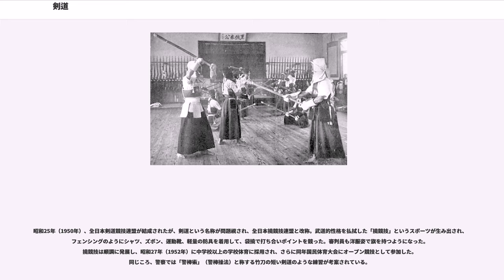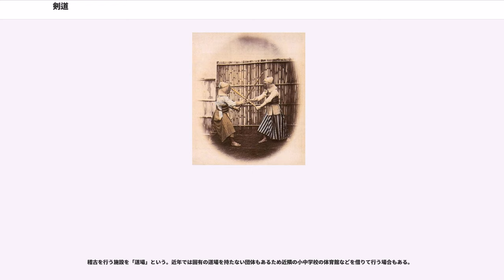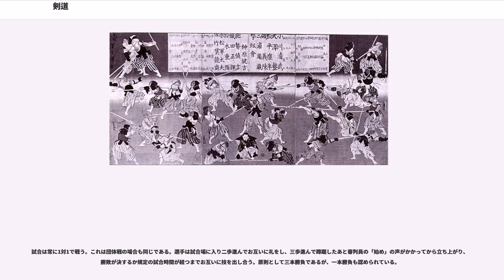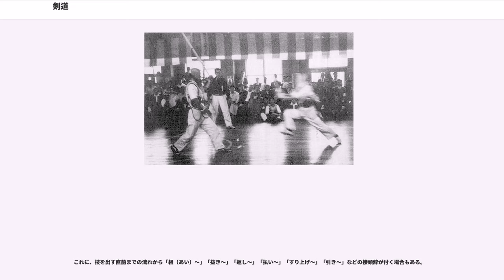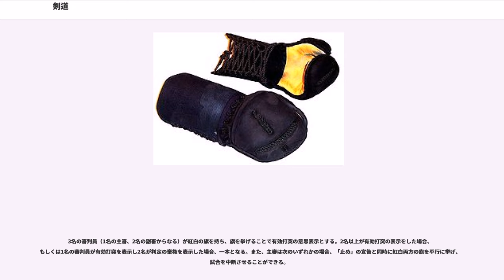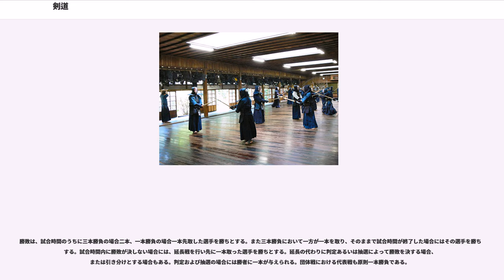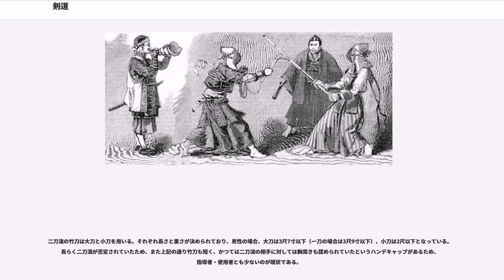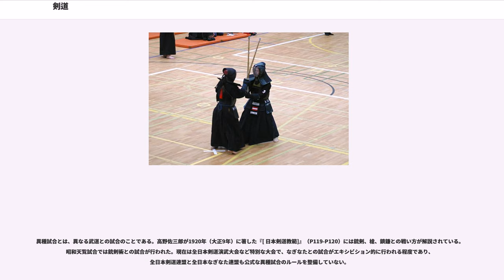剣道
剣道（けんどう）は、全日本剣道連盟が定義する日本の剣術を競技化した武道。本項目では他の団体が定義、主張する項目も記載する。

剣道とは一般的な「剣の道」や剣を使った競技という意味では無く、全日本剣道連盟が定義した物を指す。古武道剣術のうち江戸時代後期に発達した防具着用の竹刀稽古（撃剣）を直接の起源とする。江戸時代末期（幕末）には流派を超えて広く試合が行われるようになった。明治時代以降、大日本武徳会が試合規則を定め競技として成立した。複数の流派が集まって成立したため、柔道の嘉納治五郎のような特定の創始者は存在しない。太平洋戦争後に大日本武徳会は解散し、その後発足した全日本剣道連盟が事業を継承している。

現代の剣道は事実上スポーツにも分類されるが、全日本剣道連盟は「剣道は剣道具を着用し竹刀を用いて一対一で打突しあう運動競技種目とみられますが、稽古を続けることによって心身を鍛錬し人間形成を目指す「武道」です。」としている。

江戸時代中期の正徳年間（1711年 - 1715年）に直心影流の長沼国郷が面・小手を製作し、竹刀打ち込み稽古法を確立した。宝暦年間（1751年 - 1763年）に中西派一刀流の中西子武が防具を鉄面・具足式に改良した。防具の発達にともない袋竹刀より強固な四つ割り竹刀が作られるようになった。

江戸時代後期から末期には、竹刀打ち中心の道場が興隆し、流派を超えて試合が行われた。幕末の江戸三大道場といわれる鏡新明智流士学館、北辰一刀流玄武館、神道無念流練兵館や、幕府の設立した講武所が有名である。北辰一刀流の創始者千葉周作は剣術の技を六十八手に分類し、講武所頭取並の男谷信友は竹刀の全長を3尺8寸と定めた。

当時の竹刀試合はあくまで真剣を使った戦いに勝つための訓練の手段として行なわれ、競技を目的にはしていなかった。審判規則や競技大会はなく、10本勝負が通例とされていた。

明治維新によって武士の身分が廃止され、廃刀令により帯刀も禁じられ、剣術家は失業した。これらの困窮した剣術家を救済するため、直心影流の榊原鍵吉は明治6年（1873年）、撃剣興行という剣術見世物を催し、あらたな事業とした。

撃剣興行は物珍しさから満員御礼となり、これに刺激された2代目斎藤弥九郎（斎藤新太郎）や、千葉東一郎、千葉之胤、島村勇雄、渡辺楽之助など他の剣術家も争って撃剣興行を催した。その数は東京府内で37か所に上り、名古屋、久留米、大阪など全国各地に広まった。しかし、この人気は庶民の一時的な好奇心にすぎず、やがて人気は下火になっていった。

撃剣興行によって剣術の命脈は保たれたが、客寄せのための派手な動作や異様な掛声などが後の剣道に悪い影響を及ぼしたという意見もある。

明治10年（1877年）、士族反乱西南戦争に従軍した警視庁の抜刀隊が活躍し、剣術の価値が見直された。大警視川路利良は『撃剣再興論』を著し、警察で剣術を奨励する意向を明らかにした。

明治12年（1879年）、巡査教習所に道場が設けられ、上田馬之助、梶川義正、逸見宗助が撃剣世話掛として最初に採用された。その後も真貝忠篤、下江秀太郎、得能関四郎、三橋鑑一郎、坂部大作、柴田衛守などが採用された。撃剣興行や地方の剣術家も続々と就職し、明治16年（1883年）には、一道場の師範として通用する警察官の数が二百数十名に達した。

警視庁は警視流木太刀形や撃剣級位を定め、弥生神社で全国的規模の撃剣大会を開くなどして、明治前期の剣術の最大の拠点となった。地方の警察もこれに倣って剣術を奨励し、一般社会の剣術の復興を促した。

明治28年（1895年）、平安遷都1100年記念や日清戦争の勝利によって日本武術奨励の気運が高まり、大日本武徳会が結成された。総裁に小松宮彰仁親王（皇族、陸軍大将）、会長に渡辺千秋（京都府知事）、副会長に壬生基修（平安神宮宮司）が就任した。同年に第1回の武徳祭大演武会（現在の全日本剣道演武大会）が開かれ、優秀な剣術家に精錬証が授与された。

大日本武徳会は、流派を超越した統合組織として毎年の大演武会の開催、各府県支部の設立、武徳殿の造営、武術教員養成所（後の武道専門学校）の設立、段位称号（範士・教士・錬士）の授与、試合審判規則の制定など、現在まで続く剣道の制度を確立し、太平洋戦争敗戦まで剣道の総本山の役割を果たした。

学校教育に剣道を採用する議論はすでに明治16年（1883年）から行われていたが、指導が難しく有害であるとして見送られていた。剣道家の衆議院議員星野仙蔵、小沢愛次郎らの請願運動により、明治4...